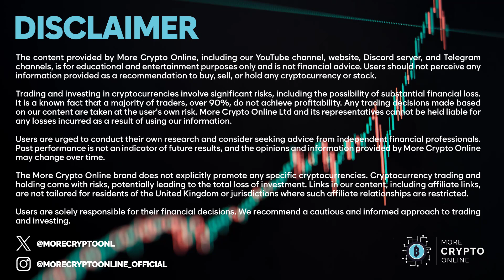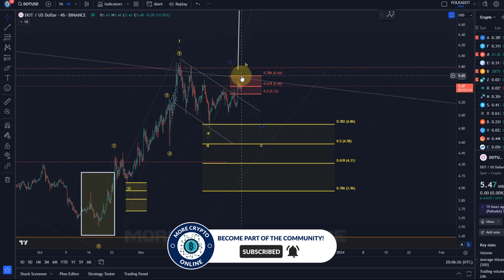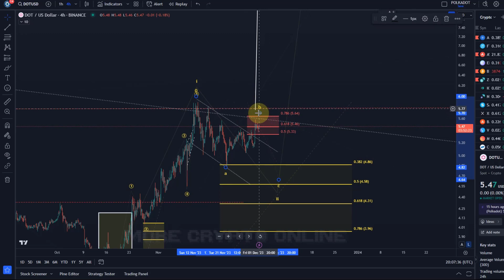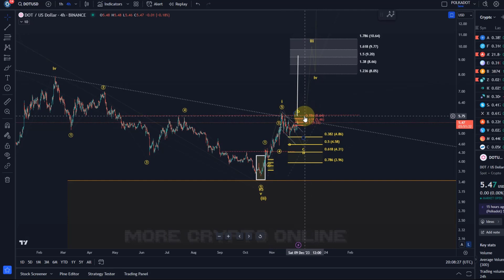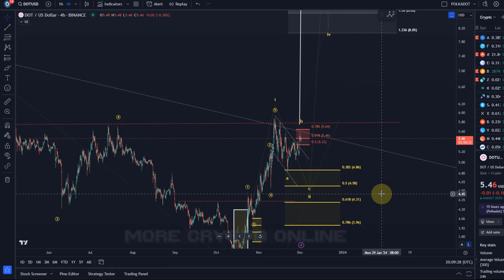Polkadot DOT Price News Today - Technical Analysis Update Now, Price Now! Elliott Wave Analysis!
Polkadot DOT Price News Today - Technical Analysis Update Now, Price Now! Elliott Wave Analysis! In this video I talk about a technical analysis of the Polkadot DOT price and I talk about some important price moves that are happening right now!  Polkadot DOT Price Prediction!

Code: WE4091